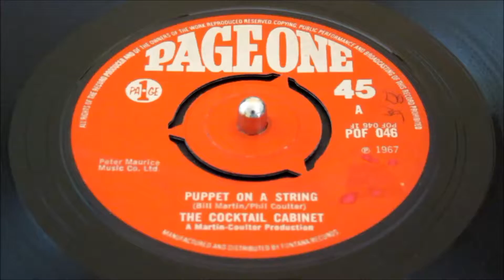Cocktail Cabinet - Puppet On A String - UK Page One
RARE 1968 British press Rock novelty with a driving “Micky Finn” of Hammond & Fuzz Guitar hidden away on the flipside.
Imposing MOD dancefloor fuel, relentlessly insane instrumental asaturated in all those late 60’s knockout ingredients to inject real excitement into any MOD DJ set.
Very hard to acquire and this 45 has beautifully flawless vinyls, strong Mint minus throughout. Labels have a tiny initials & number right hand side (see scans) This is the only mild flaw of the elusive disc, still housed in it’s birth sleeve.
NOTE: this is the extremely RARE small hole, die-cut three-prong center. So seldom seen..